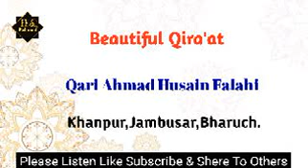Beautiful Qira'at || Qari Ahmad Husain Falahi. At Khanpur,Bharuch. 11/02/2021.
Beautiful Qira'at || Qari  Khanpur, Bharuch. 11/02/2021.